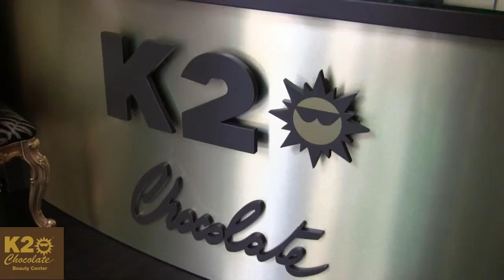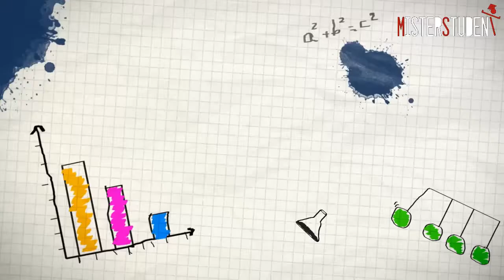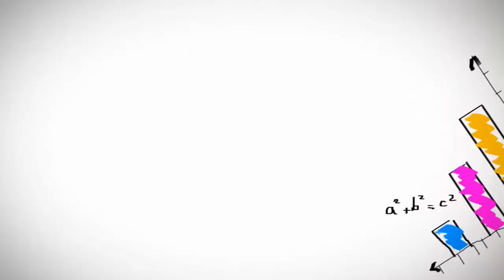Intervista a Manuel Frattini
Riprese e montaggio di Giovanni Rocco
in occasione dell'incontro Davimedia con gli studenti dell'Unisa, abbiamo intervistato il re del musical italiano, Manuel Frattini